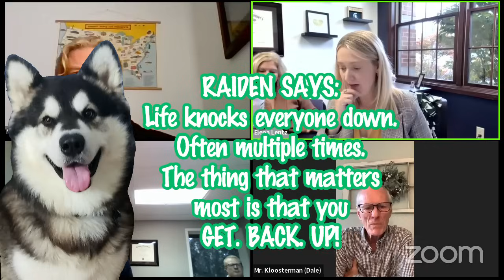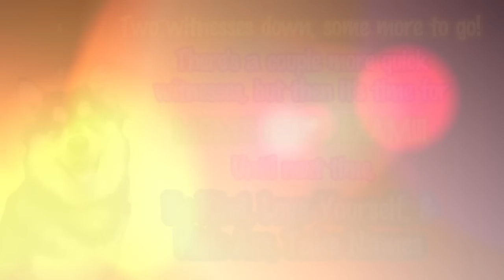PART 5 ⫶ Divorce With ALL The Drama!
This couple has been married for 17 years and have 3 children together.  They're in the middle of a contentious divorce and both of them are making wild allegations about the other parent.